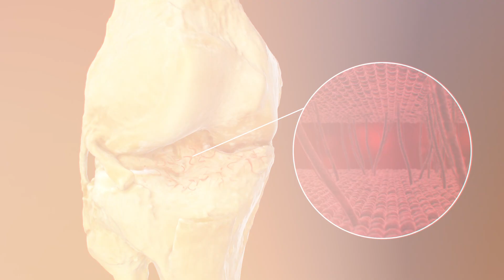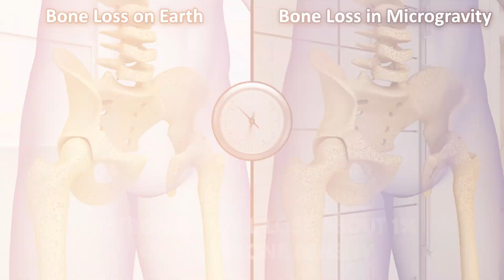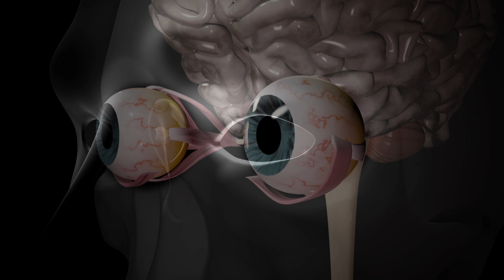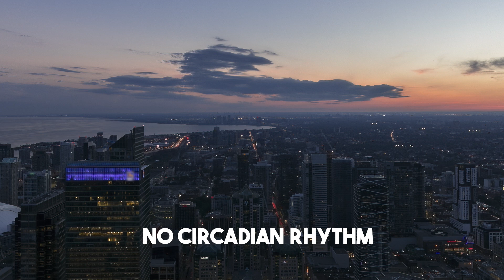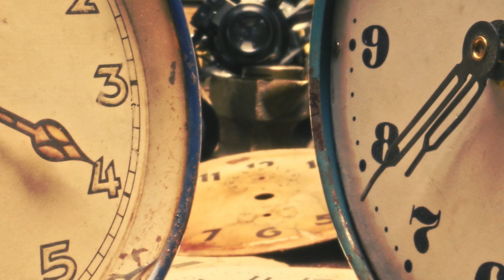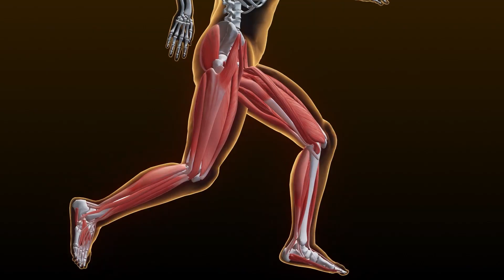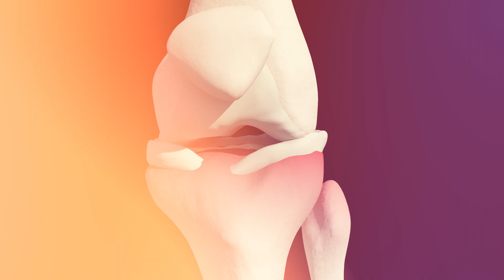What Spaceflight Really Does to the Human Body | Doctor Reacts to 10-Month ISS Mission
We weren’t built for zero gravity. So how do we survive it?

Two astronauts planned for 8 days in space.
They returned after nearly 10 months.
What I saw during their extraction shocked me—and raised deep medical questions.

In this video, I break down what actually happens to the human body in space:
• Loss of muscle and bone density
• Heart atrophy and blood flow collapse
• Foggy vision and neuro-ocular damage
• Disrupted circadian rhythms, immunity, and mental health

As a cardiac surgeon and longevity educator, I explore the medical reality of prolonged spaceflight—and why Elon Musk’s dream of Mars may still be out of reach without major breakthroughs in human physiology and psychology.

Would you sign up for a one-way trip to Mars?

⏱ Timestamps:
00:00 – Astronauts stuck for 10 months
01:40 – What shocked me about their return
03:10 – Muscle loss & bone density issues
05:20 – Cardiovascular breakdowns
08:00 – Face swelling & SANS explained
09:30 – Mental health and confinement
11:15 – Is Mars colonization viable?
13:00 – How they’ll recover
15:00 – Final thoughts on interplanetary medicine